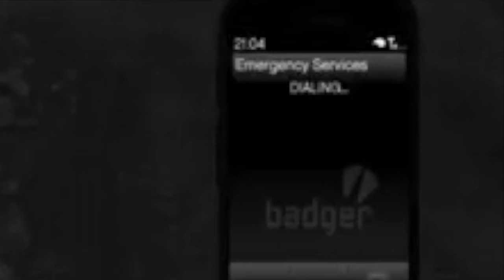GTA V - I Pulled Up To NBA Youngboy Hood😱 ( Died )😭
I pulled up to the wrong hood In Gta trying to look for youngboy

NSTAGRAM!

ON HERE YOU WILL FIND ME PLAYING VIDEO GAMES INCLUDING FORTNITE AND GTA ONLINE!